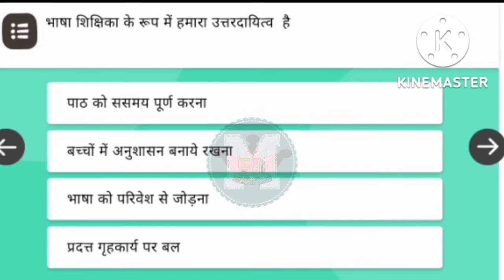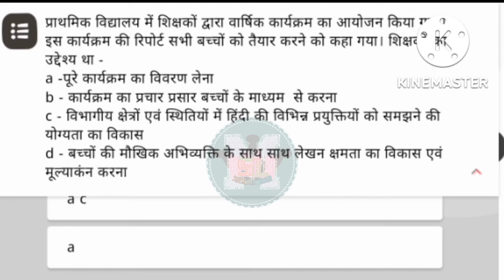भाषा शिक्षण में परिवेशीय संसाधनों का महत्व एवं प्रयोग कोर्स 13#प्रश्नोत्तरी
भाषा शिक्षण में परिवेशीय संसाधनों का महत्व एवं प्रयोग प्रश्नोत्तरी /nipun bharat assessment @SnehlataMastership

Bhasha Shikshan Mein pariveshi sansadhanon ka mahatva
Bhasha Shikshan Mein praveshi sansadhanon ka mahatva AVN prayog
भाषा शिक्षण में परिवेशीय संसाधनों का महत्व
Bhasha Shikshan Mein praveshi sansadhanon ka mahatva AVN prayog assessment

निपुण भारत मिशन कोर्स 13 भाषा शिक्षण में परिवेशीय संसाधनों का महत्व एवं प्रयोग | दीक्षा आनलाइन कोर्स 13